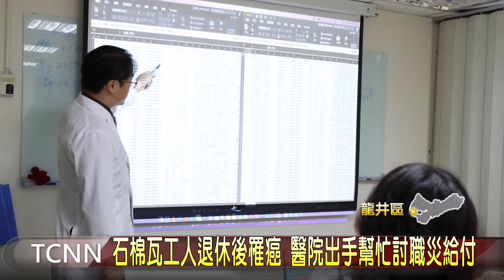石棉瓦工人退休後罹癌 醫院出手幫忙討職災給付-大台中新聞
一名67歲的蔡先生，年輕時從事搭建鐵皮屋及鋼架廠房的工作，長期曝露在石棉瓦環境中，不料退休12年後發現罹患惡性間皮細胞瘤，經醫師主動發現並協助搜證申請職災給付，終於獲得勞保百萬元的補償，而為了服務懬大的民眾，醫院也成立職業傷病預防及重建中心，以提供中部勞工朋友最優質的職業災害預防及重建服務。「以上新聞可由top NEWS APP收看」